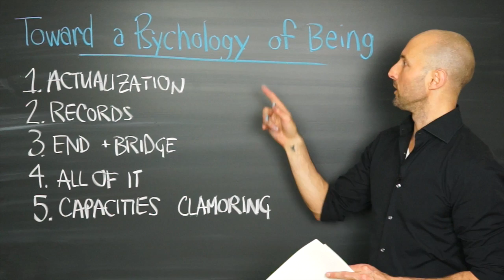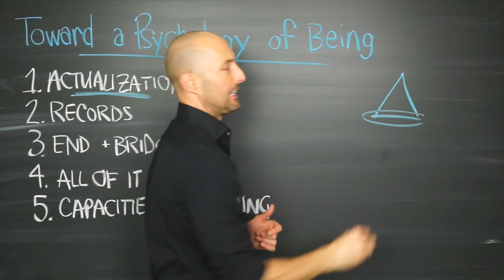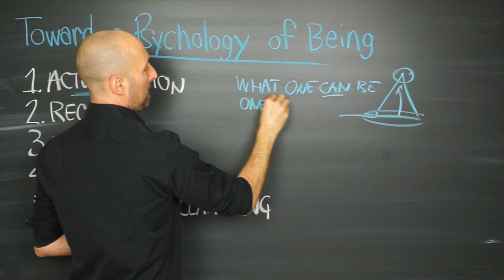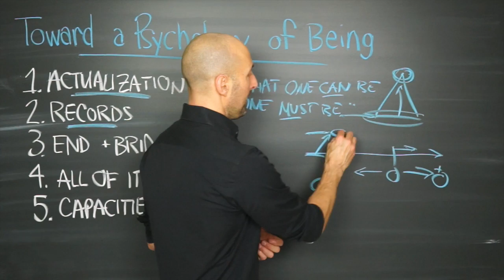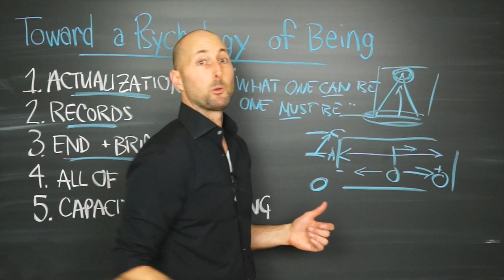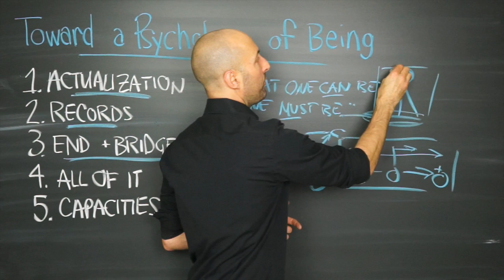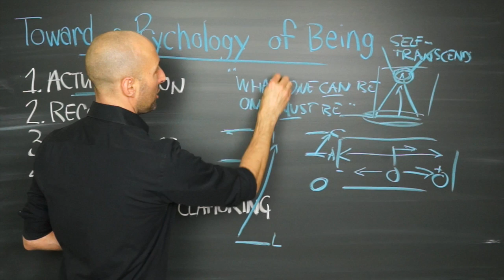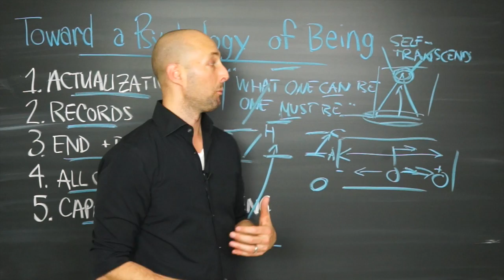PNTV: Toward a Psychology of Being by Abraham Maslow (#151)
Here are 5 of my favorite Big Ideas from "Toward a Psychology of Being" by Abraham Maslow. Hope you enjoy!